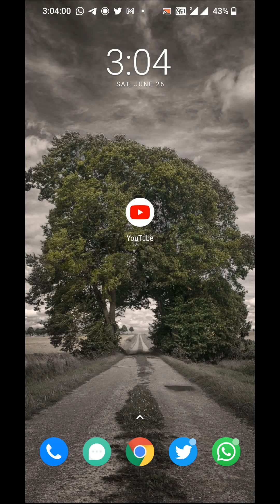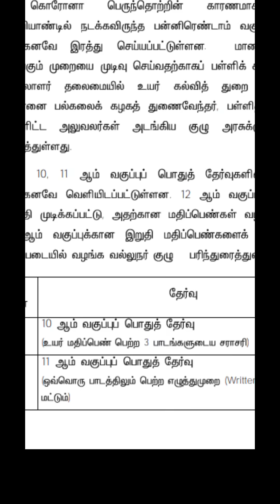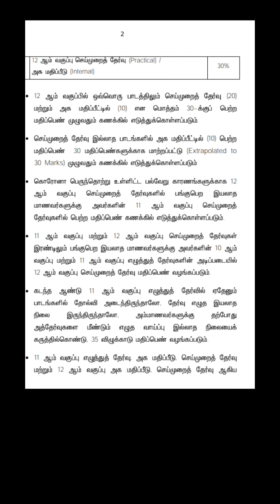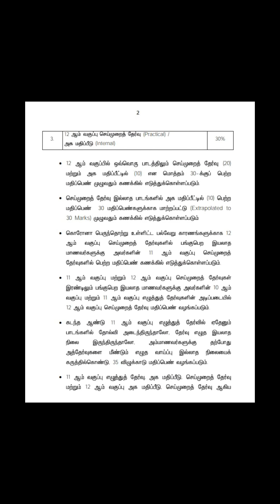🔥 | TN 12TH ASSESSMENT POLICY RELEASED | MARKS METHOD | RESULT | TAMILNADU PUBLIC EXAM